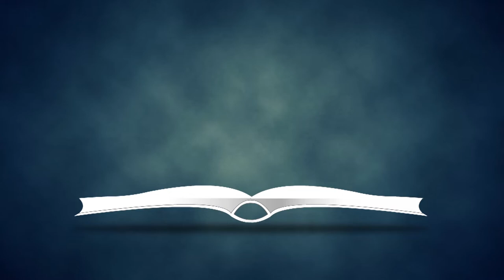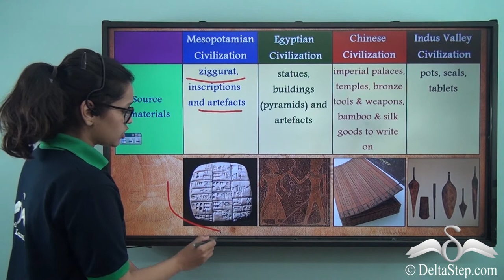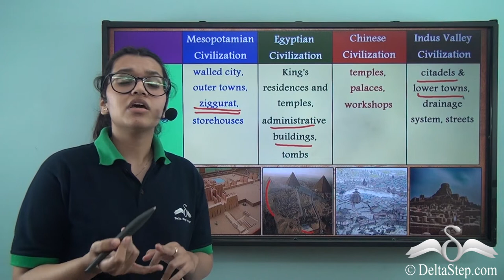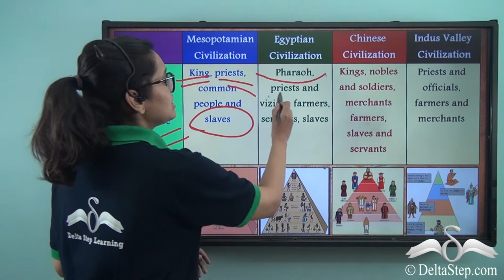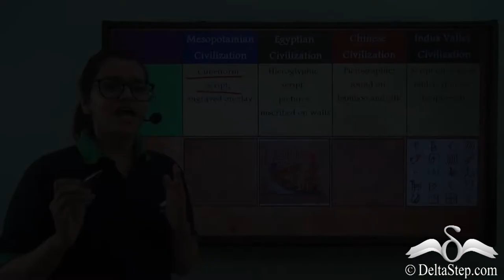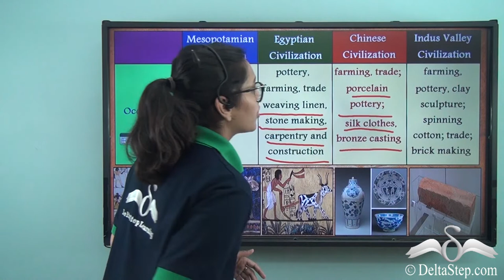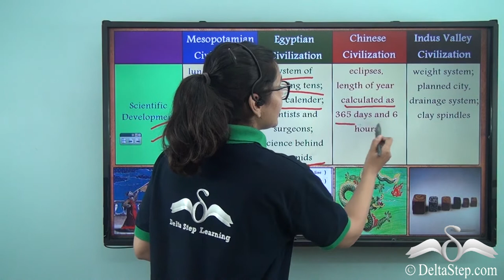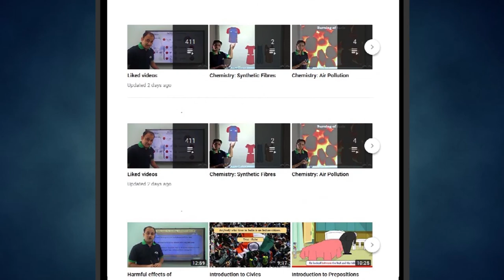River Valley Civilizations: Revision